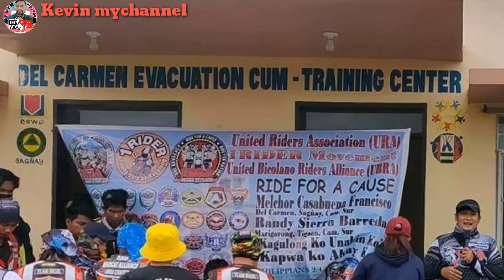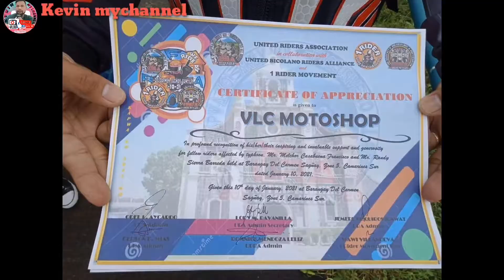RIDES FOR A CAUSE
THANKS TO ALL RIDERS ALLIANCE AND RIDERS CLUB DI KUNA PO KAYO MA ISA ISA SA DAMI PO NYO MULI PO MARAMING SALAMAT PO SA LAHAT NG NAKIKI ISA SA ATING ADBOKASIYA NA TUMULONG SA ATING MGA KABABAYAAN SALUTE PO SA LAHAT